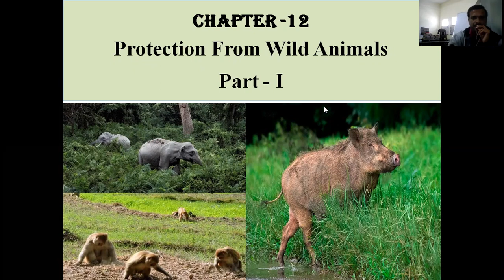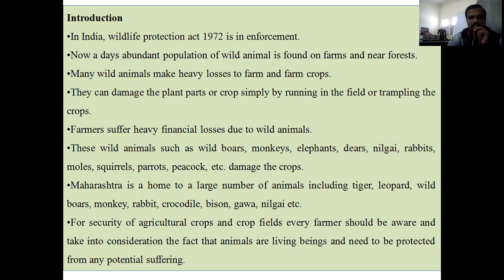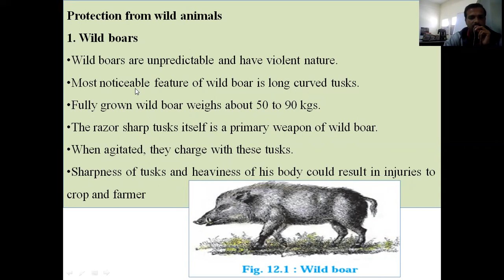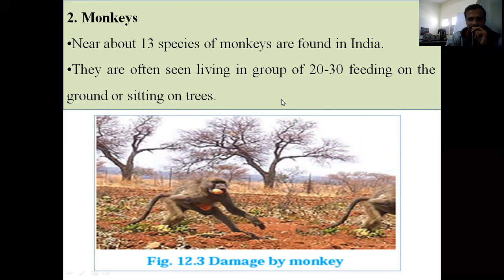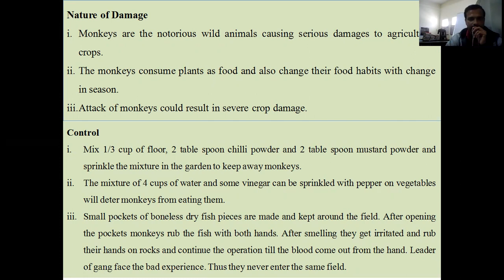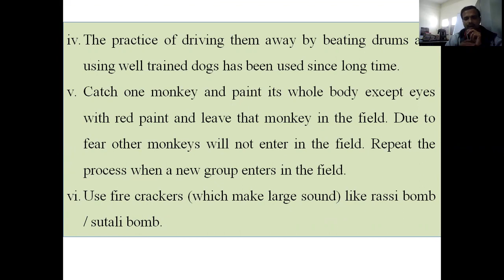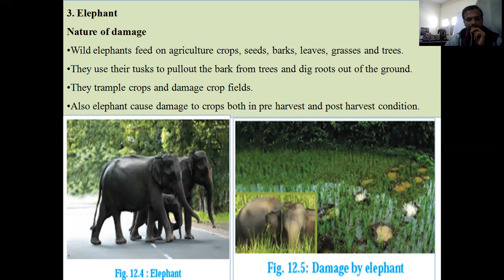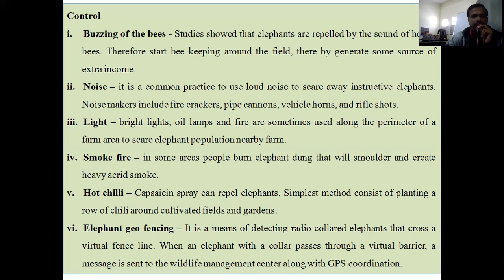Protection From Wild Animals part I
Agriculture Science and Technology 11 Science AST